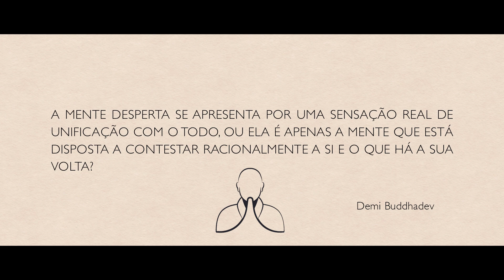Desperte! "A Procura é o encontro e o encontro é a procura". Encontrar o absoluto não é iluminação.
🙏🏻Prosperidade em 8 Passos: Domine os 8 aspectos responsáveis por liberar a prosperidade em sua vida!

. . Bem-vindos ao nosso canal! Hoje, mergulharemos na emocionante primeira temporada da tão aguardada série "Monja Coen Responde". Prepare-se para uma jornada espiritual fascinante com uma das líderes espirituais mais respeitadas do nosso tempo, Monja Coen.

Na primeira temporada desta série envolvente, Monja Coen compartilha suas percepções profundas e sabedoria milenar em resposta às perguntas mais intrigantes sobre a vida, espiritualidade e a busca pela paz interior. Cada episódio é uma oportunidade de refletir e aprender com as palavras inspiradoras da Monja Coen.

Ao longo dos episódios, Monja Coen aborda temas que vão desde meditação, compaixão e autoconhecimento até questões cotidianas como lidar com o estresse, encontrar propósito e equilibrar nossa vida agitada. Se você está buscando orientação espiritual, respostas para suas dúvidas existenciais ou simplesmente deseja uma dose de serenidade em sua vida, esta série é para você.

Junte-se a nós enquanto exploramos cada episódio e mergulhamos nas valiosas lições que Monja Coen compartilha conosco. Não se esqueça de se inscrever, curtir e compartilhar esta série incrível com seus amigos e familiares. E não hesite em deixar seus comentários e perguntas, pois Monja Coen estará ansiosa para responder em futuros episódios.

Não perca a chance de expandir sua mente, encontrar a paz interior e descobrir um caminho espiritual mais profundo com a Série "Monja Coen Responde". Assista agora e comece sua jornada de crescimento espiritual e autoconhecimento!